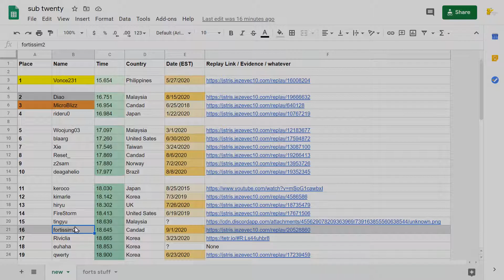Jstris | Sprint 40L Completed In 18.645 Seconds! (16th in the world) - fortissim2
Another PB, woohoo! Super proud of this one since I went for a consistent speed (no bursts, just constant and consistent spacebar mashing lol)

Time - 18.645
PPS - 5.47
KPP - 2.6
Finesse - 2